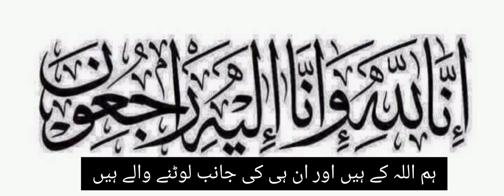Peer Karam Ali Shah passes away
A Tribute to the renown politician , ex deputy Chief Executive, Former Governor Gilgit Baltistan Peer Syed Karam Ali Shah. Who died in Islamabad today morning.